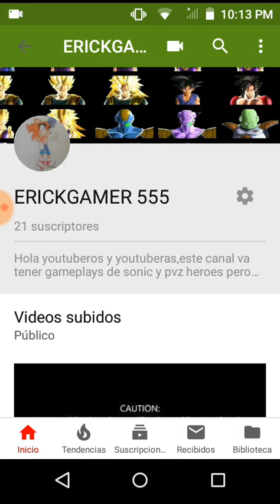¿Quien quiere promo?#2.avisos y sugerencia del canal.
Quiero que den ideas para variar mas en mi contenido y que les parecería lo adecuado.